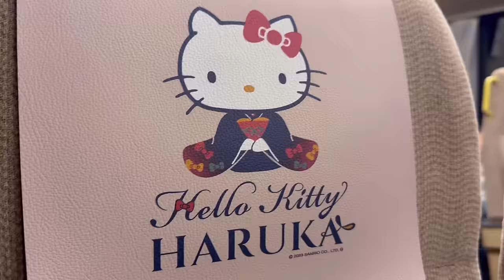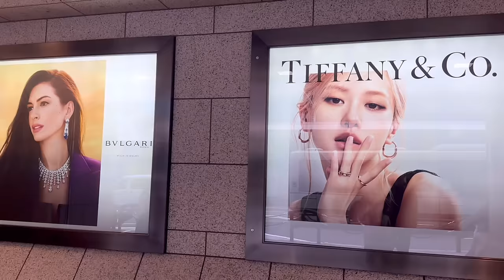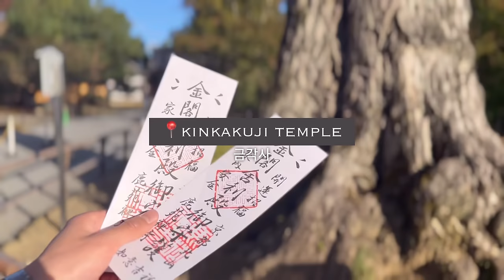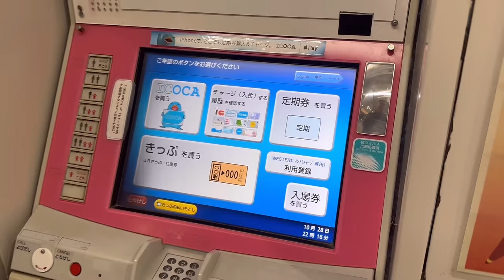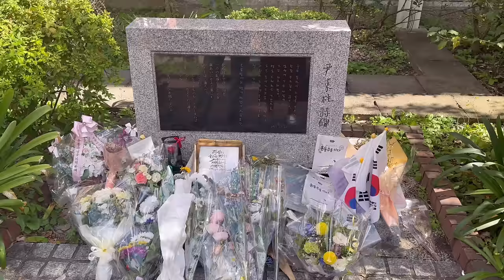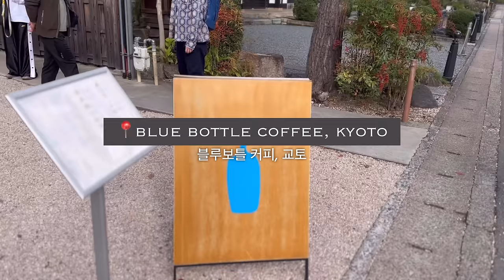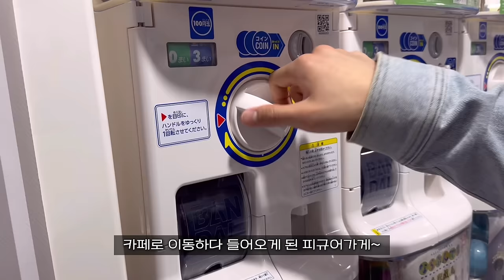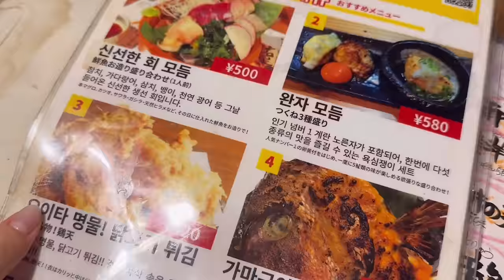오사카•교토 4박 5일 자유여행🇯🇵 설명란맛집공유🍣🍡 파워J 남친이 계획한 여행 브이로그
💛타임라인💛
0:00 인트로
0:30 DAY 1 (인천공항 출국, 폰토쵸거리, 로손편의점 모찌롤, 푸딩)
2:41 DAY 2-1 (니시키시장, 커피맛집 쿠라스 교토 스탠드, 금각사)
5:13 DAY 2-2 (아라시야마, 후후노유 온천, 라멘맛집 카이다시멘 키타다, 로손편의점)
8:49 DAY 3-1 (도시샤 대학교, 우동맛집 야마모토 멘조우, 헤이안신궁, 블루보틀)
10:56 DAY 3-2 (로컬맛집 도요스시, 당고, 청수사, 기온탄토 오코노미야키, 분위기좋은 술집)
14:10 DAY 4-1 (교토에서 오사카로 이동, 우오토요 장어덮밥, 피규어가게, 뽑기)
15:21 DAY 4-2 (사키모토 코히 커피, 도톤보리 글리코, 규카츠 가츠큐, 분위기좋은 이자카야)

안녕하세요 유베니입니다:)
이번에는 남자친구와 함께한 일본여행 브이로그 입니다..♥️
첫 해외여행지로 가까운 나라인 일본이 좋을거 같아 오사카•교토를 다녀왔는데 넘 좋았어요:)
오늘도 영상 보러 와주셔서 감사합니다~!! 모두 행복한 주말 되세요😊

[오사카&교토 맛집정리!!]
🍱 교토맛집
📍니시키시장
-계란말이, 딸기모찌, 새우튀김, 와규꼬치, 타코야끼, 스누피빵.. 다 맛있음
📍쿠라스 교토 스탠드
-커피만으로 승부한다는 교토 커피맛집!! 분위기도 좋고 잠깐 쉬었다 가기 좋음
📍카이다시멘 키타다
-일본여행 3회차 중 가장 맛있었던 라멘집!! 조개육수라 먹는 순간 바다를 경험할 수 있음, 보통 줄이 길다고 하던데 오후 9시쯤 갔더니 웨이팅 10분만에 먹을 수 있었음
📍야마모토 멘조우
-교토의 우동 맛집으로 유명하다던데~ 줄이 길어 테이크 아웃으로 주문 후, 공원에 앉아 먹었는데 솔직히 잘 모르겠음.. 우동 면이 탱탱하긴 한데 개취로 그냥 그랬음
📍도요스시
-일본의 작고 조용한 스시집!! 간단히 먹고 싶어 블루보틀 근처 맛집을 찾다가 갑자기 가게 된 곳!! 둘이서 모듬스시 하나 주문해 먹었는데 딱 좋았음
📍후지나미(Fujinami)
-당고알 크기가 작은 집을 찾다가 발견한 곳으로 청수사 투어 전, 가볍게 먹기좋음
📍기온탄토
-오코노미미 야끼 맛집!! 여기는 오픈 30분 전에 가는 것을 추천~ 저녁시간에 가면 줄이 굉장히 김..😳 약 2시간 웨이팅 끝에 먹었는데 솔직히 기다릴만했음. 스페셜 오코노미야끼 & 김치 야끼소바 먹었는데 완벽그잡채!!

🍣오사카 맛집
📍 우오토요
- 구독자님이 추천해주신 장어덮밥 맛집, 장소가 협소해서 3명 이상은 조금 불편할수도.. BUT 소수인원이라면 강추!! 긴 말 필요 없고 맛있음
📍 사키모토 코히
- 맛있는 커피와 다양한 베이커리류가 있음!! 카페 앞에 베이커리 매장이 있고, 베이커리에서 사온 빵을 카페에서 먹을 수 있음
📍유세이 우라난바
- 일본 분위기를 느끼기 좋은 이자카야!! 찬한 가격, 다양한 메뉴, 친절한 직원, 맛있는 음식.. 모든게 완벽했지만 흡연이 가능한 매장이라 금연인들은 불편할 수 있음!! (다행히 초반엔 흡연자가 없어서 밥 먹을 땐 편하게 먹을 수 있었음)

This is my first travel vlog with my boyfriend..♥️
I thought Japan, a nearby country, would be a good first destination, so I went to Osaka & Kyoto, and it was great :)
I hope you all have a happy weekend and see you next Wednesday😊